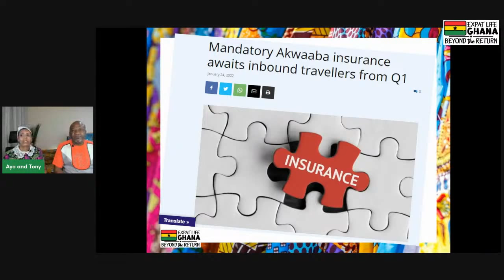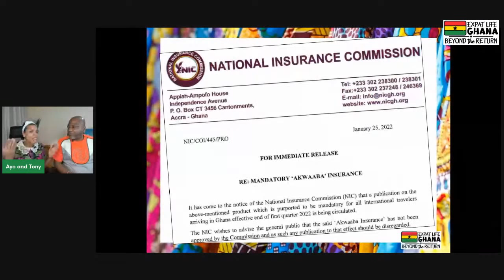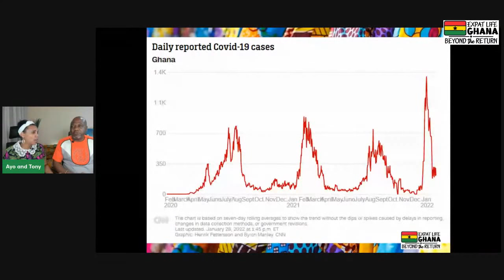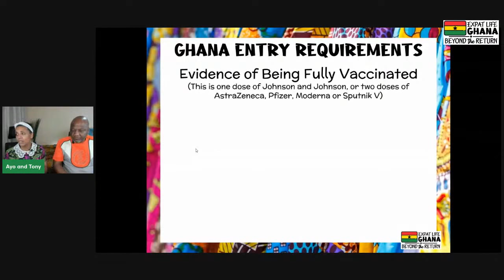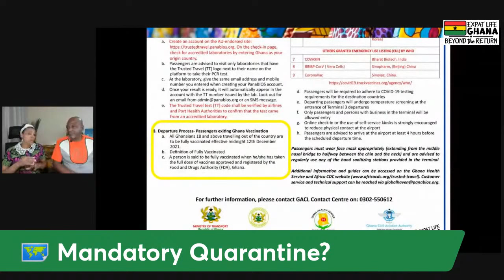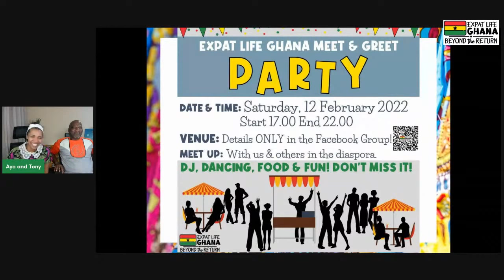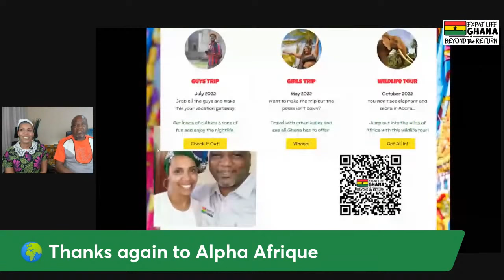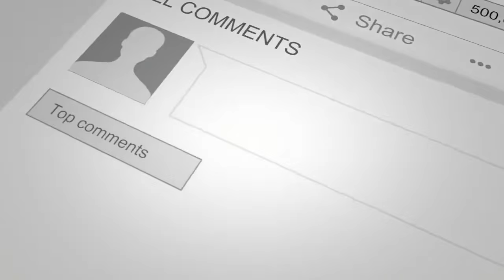Travel Insurance Hoax (Scamming Expats in Africa) LIVE with Your Questions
Travel insurance is a good idea when traveling overseas. Recently, social media was buzzing with mandatory travel insurance mandates for expats in Ghana. Is this for real? Or a travel insurance hoax?

Are people scamming expats in Africa?

Join us as we chat about this and more as well as answer your questions LIVE!

____________ 👗👕 LOVE WHAT WE'RE WEARING? 👗👕____________

💕 Check out the comfortable and stylish ready-made African clothing from ALPHA AFRIQUE on Instagram

_____ 👗👕 _____🚚 Delivery available worldwide 🚚_____ 👗👕 _____

👉🏽 Follow our black family blog channel as we relocate from Texas to Ghana in 2020. We go beyond the return and talk about what it's like as a black family living abroad. We’ll share with you all the ins and outs of expat life with weekly check ins and monthly live events.

📍 RESOURCE LIST 📍

- If you are still SAVING UP for your move, then the EMPOWER app is a MUST! It will help you keep track of expenses and start building a nest egg. They also have a ton of services too!

As far as DNA, Living DNA is super affordable (and they have regular sales) plus they offer the most detailed information for African heritage, including a breakdown of 72 distinct regions! We hope you are from West Africa!

This is by far the easiest way we’ve found to move money from our US accounts and into our pockets. With the MoMo system in Ghana, it’s easy to send people payments with Wave or send yourself cash!

- We use Surf Shark to get American TV and access websites that we need for work but are blocked because of the African ISP address. If you need internet access to certain sites or just like your Netflix, believe me, this is worth every penny. Use our link and get 30 days FREE!

- Love Tony’s Shirts? We love Nooked Streetwear. Ghana shirts for Ghana Lovers!

- We use Google phone services when we travel internationally. It keeps our US phone number working and lets us stay in touch with friends, work and family.

MOVING ESSENTIALS
Plug Adaptor
Pocket Charger
Microfiber Towels
Be sure to check out our closed Facebook Group (for anyone moving to Ghana specifically):